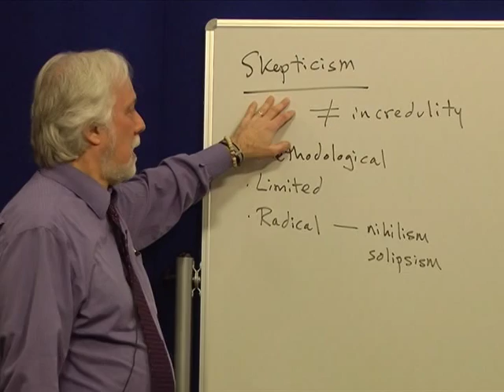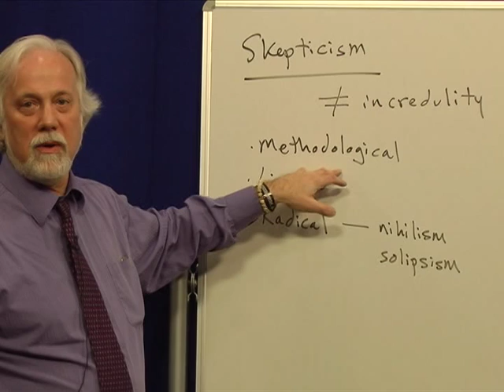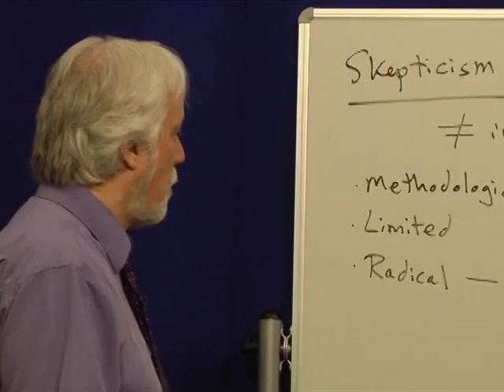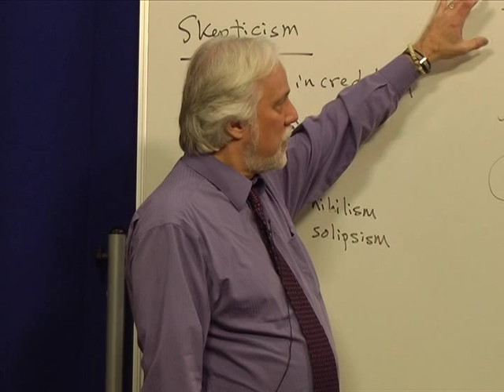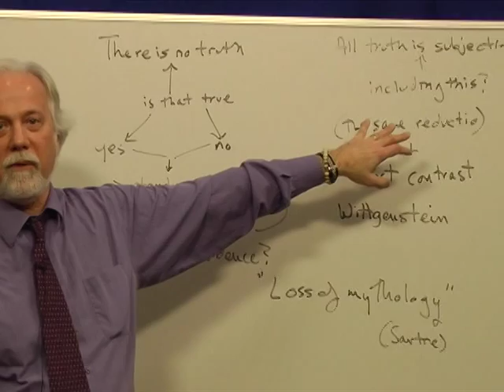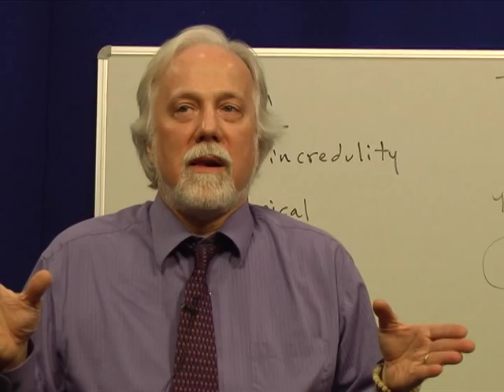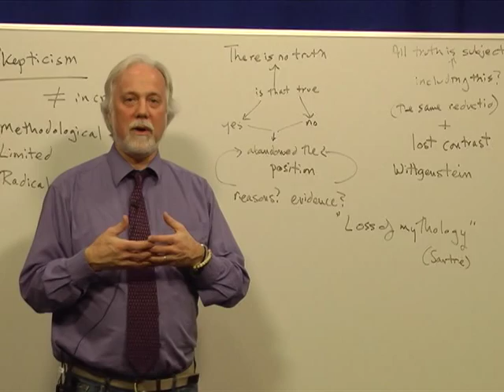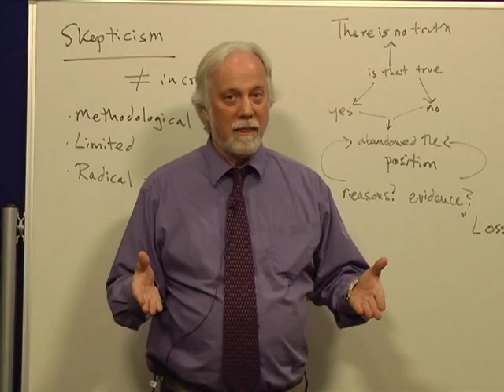Philosophy - Problems of Radical Skepticism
GCC Instructor David Makinster delivers a brief lecture titled "Problems of Radical Skeptical " for his Introduction to Philosophy classes.